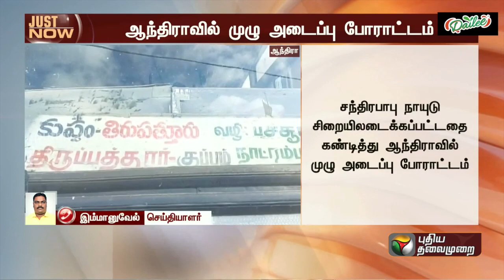BREAKING: சந்திரபாபு நாயுடு கைது.. ஆந்திராவில் முழு அடைப்பு போராட்டம் | Chandrababu Naidu | PTT